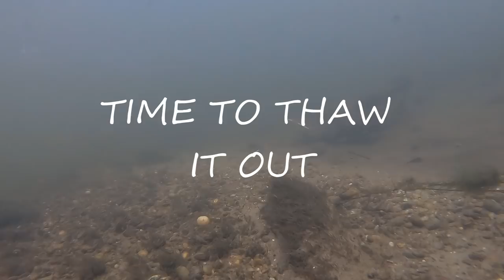Pike React to Frozen Fish!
Hope you guys enjoyed this little test. I mean of course the bait you chuck out will probably completely defrost within half an hour depending on water temp, but its the little details that sometimes give you an edge over curious fish.